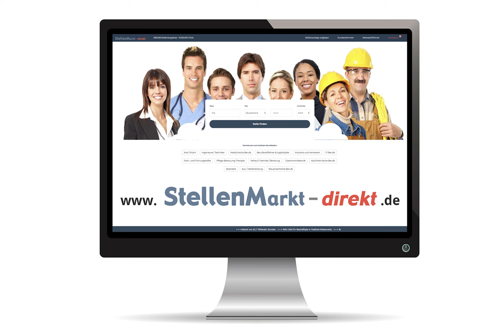Berufskraftfahrer (m/w/d) in Schwienau, gesucht:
Zur Verstärkung unseres Teams suchen wir zu sofort
Kraftfahrer (m/w/d)

FS CE mit 95 Schulung für den Nahverkehr.
Melzinger-Transport-Logistik & Dienstleistungen UG

Im Dorfe 25
29593 Schwienau OT Melzingen

Foto: AdobeStock